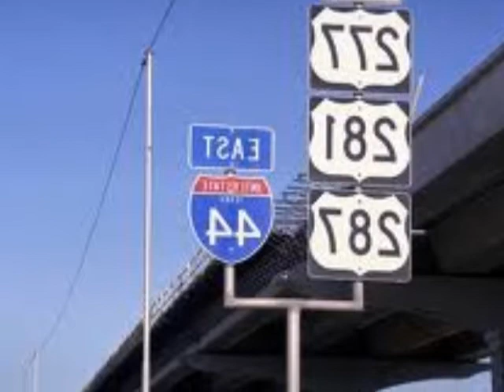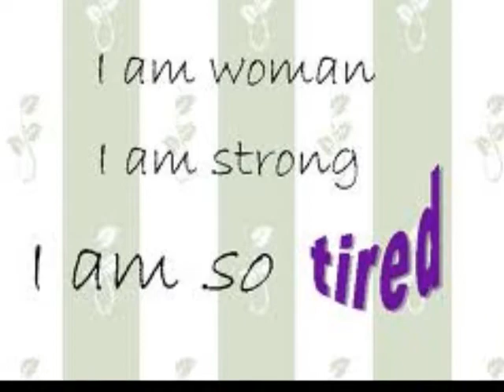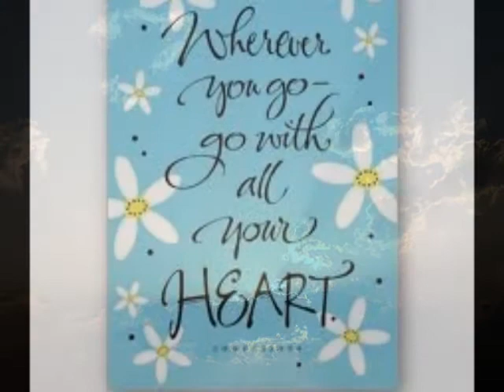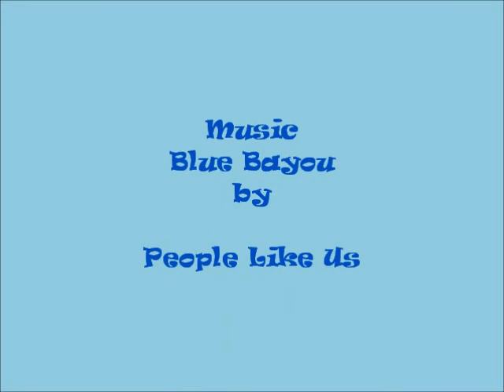Dykes on Disc - Ella- part 6- Don't Mess with Texas.wmv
Ella and Gabby leave Lake Bastineau State park and head for Texas.